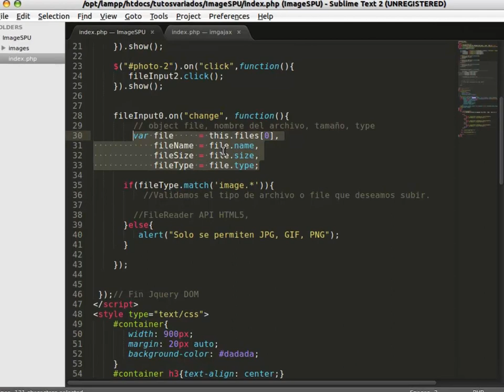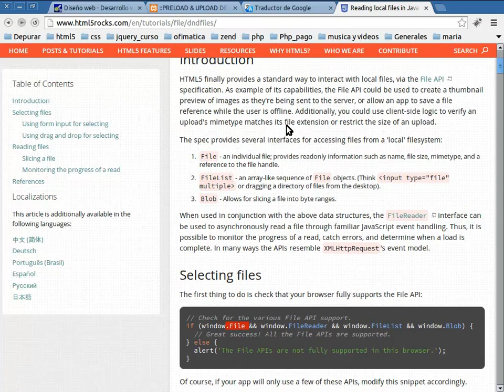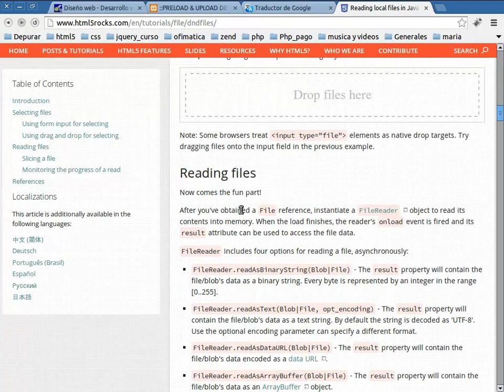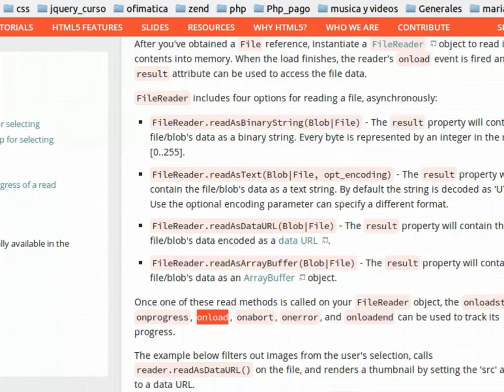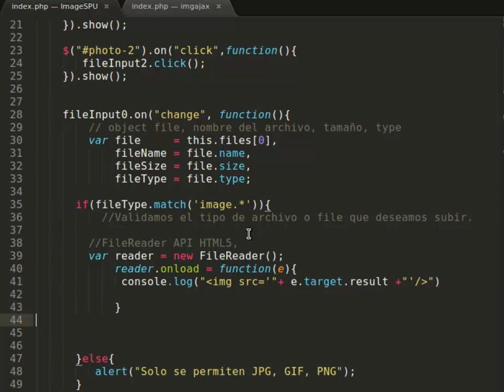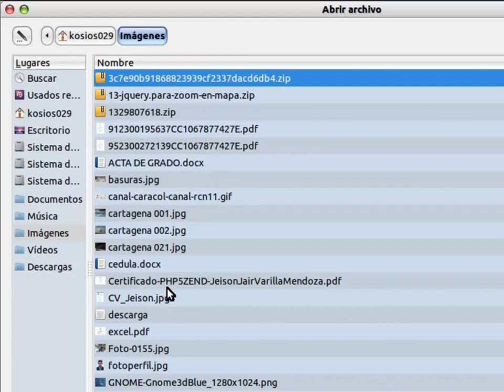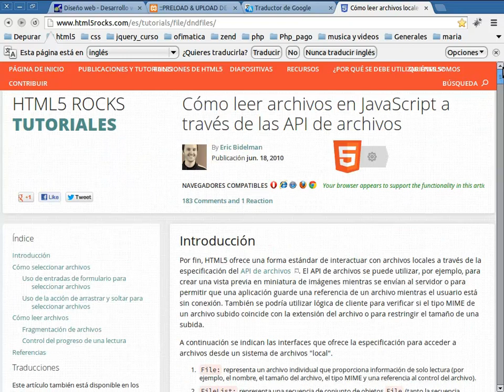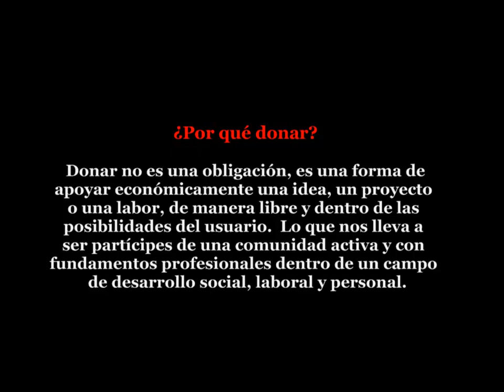Preload & Upload de imágenes con HTML5, Ajax y PHP5.3 vídeo 03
Bienvenidos a este nuevo curso donde vamos a desarrollar un sistema de preload y Upload de imágenes asíncrono utilizando HTML5, ajax, php y mysql. En este tercer vídeo manejaremos los atributos del objecto file con jquery, logrando tener el tipo, el nombre, el tamaño de la imagen, etc... con esto podemos crear validaciones y mas, con el objetivo de preparar el archivo y así hacer la pre-visualización de la imagen a subir.

Para este curso necesitas tener al menos un nivel basico de Jquery, Javascript, Ajax, PHP, Mysql & HTML5.

Para acceder a los archivos, descargas y mas contenidos...Visita mi web.
Recuerda dar like en facebookcom/keyphercom
Agregame a twitter/@keyphercom
Google + keyphercom